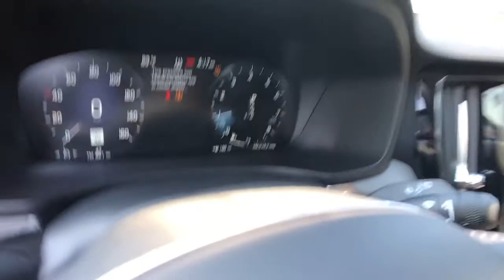2021 Volvo V60 Cross Country Milford, New Haven, Guilford, Madison, Orange, CT V074484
Onyx New 2021 Volvo V60 Cross Country available in Milford, Connecticut at Gengras Volvo of North Haven. Servicing the New Haven, Guilford, Madison, Orange, CT area.
2021 Volvo V60 Cross Country T5 - Stock#: V074484 - VIN#: YV4102WK1M1074484

Onyx 2021 Volvo V60 Cross Country T5 AWD Automatic with Geartronic 2.0L I4 16V TurbochargedRecent Arrival!Tax and title fee's additional. Your Gengras Price includes manufacturer incentives, which are detailed in the vehicle description. Please contact Gengras to confirm your incentive eligibility. Low finance rate offers, including deferred pricing, may not be compatible with other manufacturer offers and may effect the selling price of the vehicle. Low APR or Lease offers are subject to credit approval, and may be available in lieu of other Volvo manufacturer bonuses. Please call Gengras Volvo to confirm your eligibility or for additional details. Not responsible for typographical errors. The following manufacturer bonus programs are included in your price:$1000 - Loyalty Bonus - NER. Exp. 06/01/2021 $1000 - Volvo Affinity Offers. Exp. 06/01/2021

This vehicle comes with the below Options:
19 5-Double Spoke Diamond Cut Alloy Whe
Climate Package
Heated Windshield Wiper Blades
Metallic Paint
Protection Pkg Premier*
CLIMATE PACKAGE  -inc: Heated Steering Wheel  Heated Rear Seats  Heated Windshield Wiper Blades
PROTECTION PACKAGE PREMIER  -inc: Rubber Floor Mats  License Plate Frame  Cargo Tray  Bumper Cover  Wheel Locks
Turbocharged
All Wheel Drive
Power Steering
ABS
4-Wheel Disc Brakes
Brake Assist
Brake Actuated Limited Slip Differential
Aluminum Wheels
Sun/Moonroof
Generic Sun/Moonroof
Panoramic Roof
Heated Mirrors
Power Mirror(s)
Rear Defrost
Intermittent Wipers
Rear Spoiler
Remote Trunk Release
Power Liftgate
Daytime Running Lights
Automatic Headlights
Headlights-Auto-Leveling
LED Headlights
Fog Lamps
AM/FM Stereo
Satellite Radio
MP3 Player
Steering Wheel Audio Controls
Telematics
Auxiliary Audio Input
HD Radio
Smart Device Integration
Requires Subscription
Auxiliary Audio Input
Bluetooth Connection
Bucket Seats
Seat Memory
Trip Computer
Power Windows
WiFi Hotspot
Leather Steering Wheel
Keyless Entry
Power Door Locks
Keyless Start
Keyless Entry
Hands-Free Liftgate
Universal Garage Door Opener
Cruise Control
Climate Control
Multi-Zone A/C
A/C
Leather Seats
Floor Mats
Cargo Shade
Mirror Memory
Keyless Start
Remote Engine Start
Requires Subscription
Navigation System
Power Windows
Power Door Locks
Trip Computer
Security System
Engine Immobilizer
Traction Control
Stability Control
Traction Control
Back-Up Camera